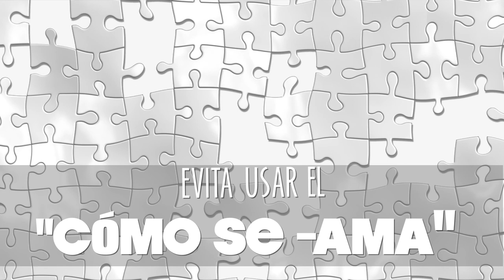"¡QUÉ CREES WOEEE!" y otras lamentables MULETILLAS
00:00 Inicio
01:51 Evita usar el  “o sea”
02:22 Evitar usar el “ay, aja”
02:42 Evita usar el “ ora, veras”
03:12 Evita usar el “qué crees?”
04:35 Evita usar el “¿Cómo se llama?”
05:31 Evita usar en cada pausa el “wey”
06:48 Cierre

Visita nuestro sitio asociado de Amazon para productos de tu interés: